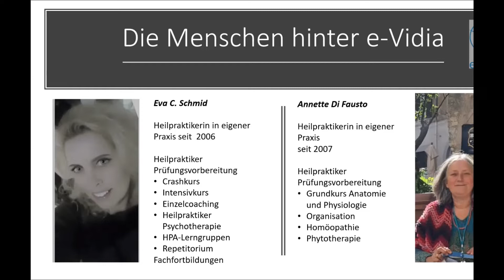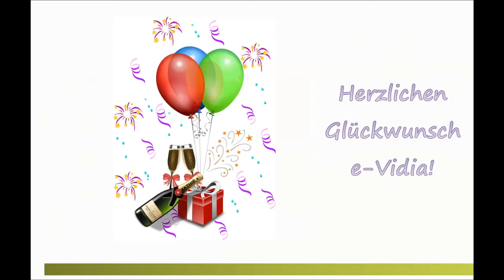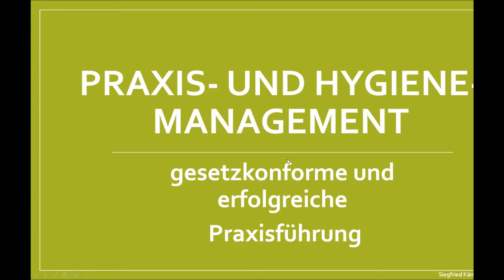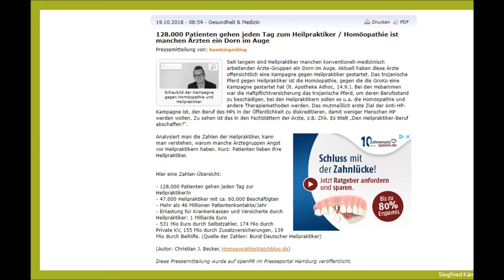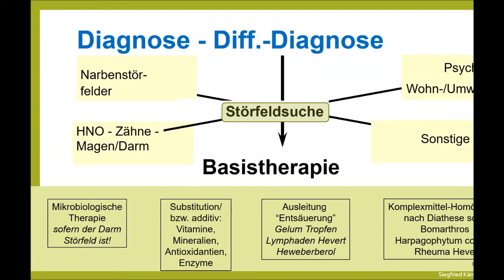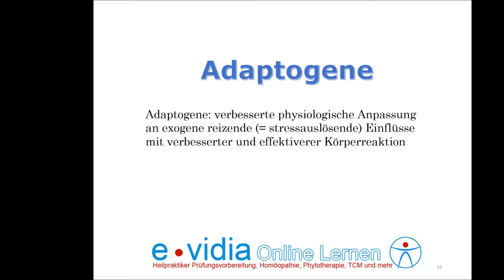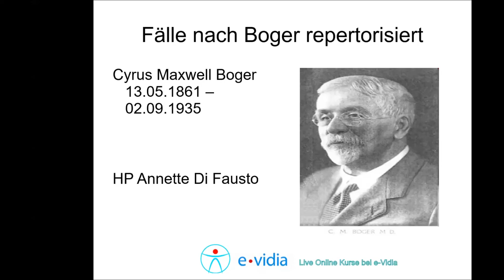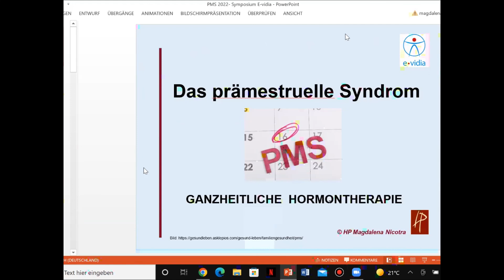e-Vidia Live Onlineschule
Ausschnitte aus unserem Jubiläums-Symposium Mai 2022.